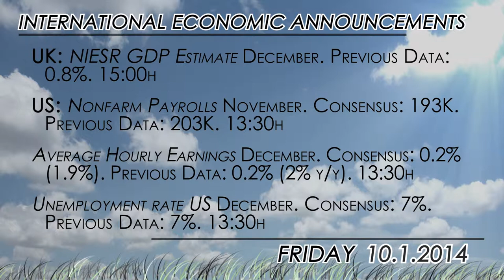What to watch: US Non-farm payrolls on the spotlight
The event of the day, indubitably, is the release of the US labour report, where the Nonfarm payrolls figures are expected to post a positive reading. Market consensus is that around 200K new jobs were created in december 2013, in line with the gains in recent months.

The data will be followed by the release of the US Wholesales inventories and Fed members speeches.

Canada employment figures will also merit extra attention, given the recent economic data results in the country, as well as the under performance of the Canadian Dollar.

Early in the day, Eurozone GDP may gather some attention. Investor may also want to follow the outcome of the Industrial and Manufacturing production in the UK.